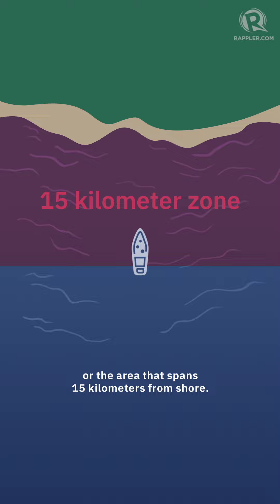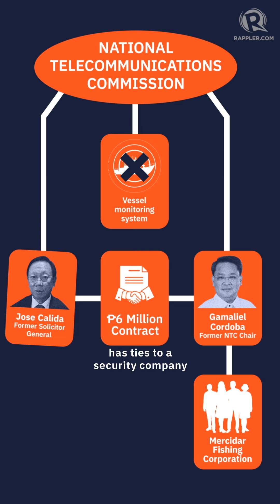Gov't officials, big fishers hinder regulation to allow unfettered commerce at sea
Rappler's three-month investigation reveals a situation where private and political interests bubble up in a David vs. Goliath fight for rights to fish in Philippine waters.